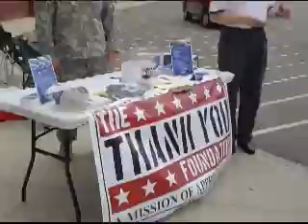Thank You - A tribute to the American Soldier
Daniel Smith has written a song to express appreciation for our U.S. Armed Forces active and retired. The Thank You Foundation has adopted it as its theme song for its "Mission of Appreciation". It is a wonderful tribute and "Thank You" to those who have served and are serving today.

When you consider the service and sacrifice of the 26 million plus veterans of this great country, we all should be willing to thank a WWII Veteran one more time, help change the name of the "Forgotten War" and thank those who served in Korea, let a Viet-Nam Veteran hear the words "Thank You" for perhaps the first time, and let the men and women who wear the uniform today know that their service and sacrifice is appreciated.

For more information about how to support a Veteran or Service Member, please visit the foundation web or call toll free at 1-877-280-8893.